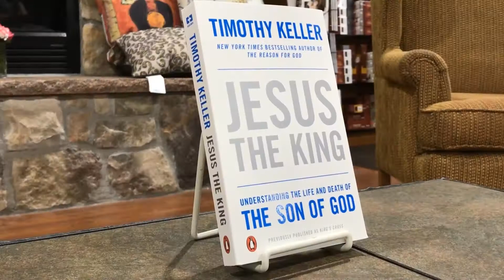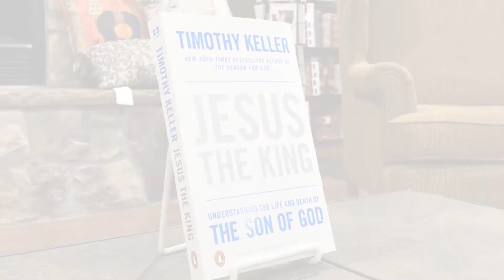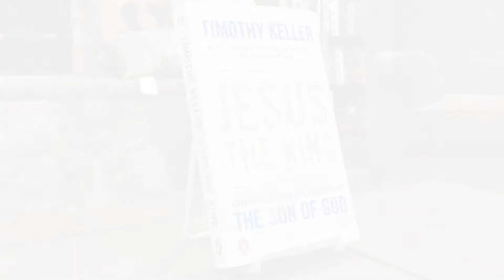Chris and Josiah review "Jesus The King" by Timothy Keller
Morning Star Christian Bookstore is a contemporary, full service, Christian bookstore dedicated to glorifying God.  We are committed to bringing people to Jesus Christ and the fullness of life that is only found in Him.

375 Harvard St
Leominster - MA

522 Amherst St
Nashua NH

421 Washington St
Auburn MA

100 E Washington St
North Attleboro

120 Hale Rd
Manchester CT